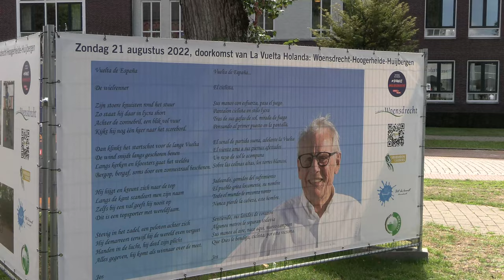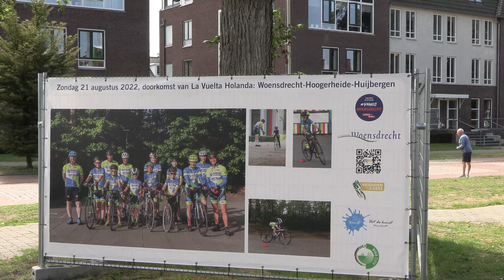Vuelta Woensdrecht en het Boerenprotest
Zondag 21 Augustus 2022 kwam de Vuelta door de Brabantse gemeente Woensdrecht heen tijdens de derde etappe.
In deze video zijn beelden te zien van Hoogerheide en Huijbergen.
Ook komt Wethouder Schuurbiers aan het woord over deze dag en Ad Nelen was een van de boeren uit Huijbergen die van deze dag gebruik maakte om te protesteren tegen de plannen van het kabinet en verteld over zijn actie.